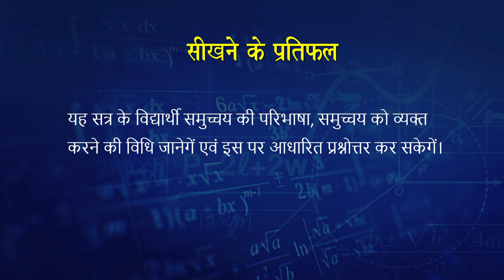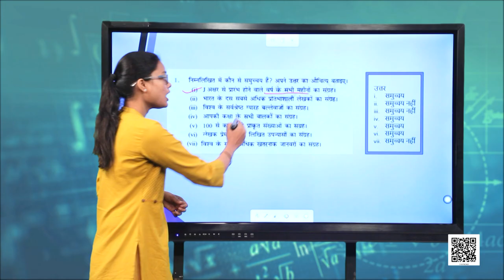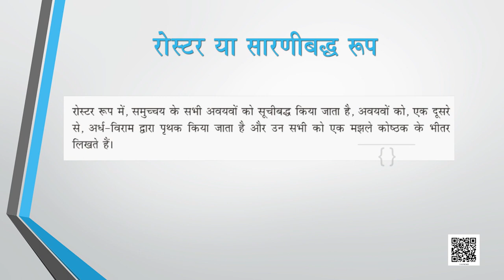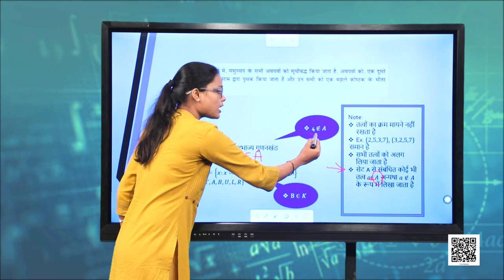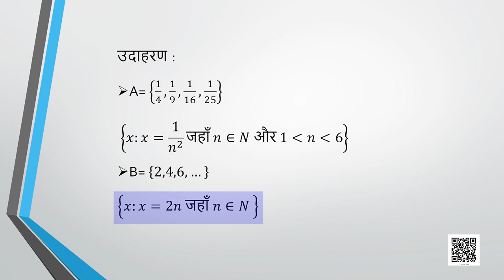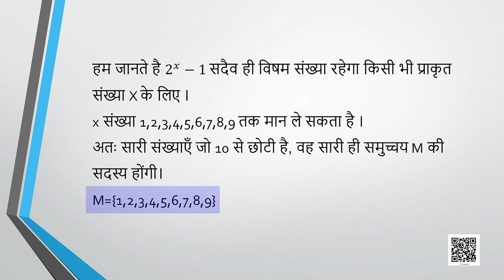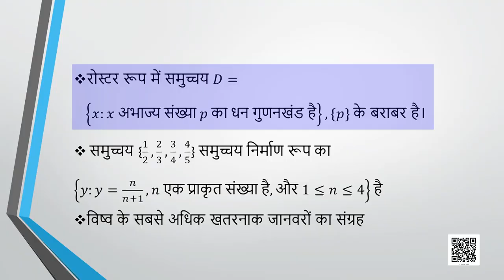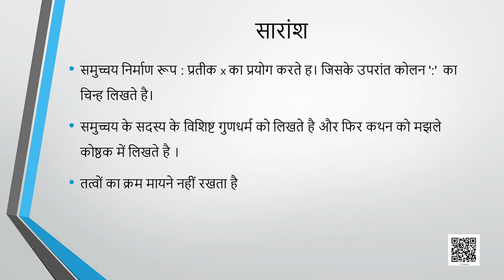कक्षा 11. गणित: पाठ 1. समुच्चय (भाग 1)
कक्षा 11. कक्षा 11. गणित: पाठ 1. समुच्चय (भाग 1)